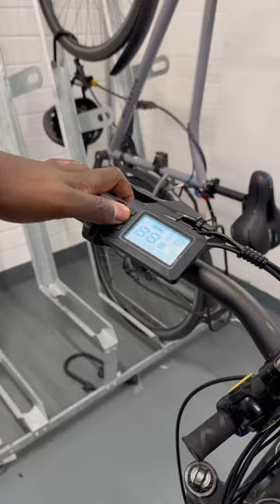Saturdays 🍦 Chill day. Ice cream. Chop life.